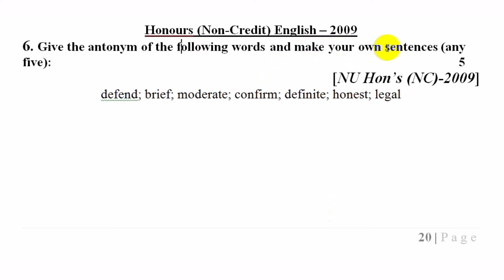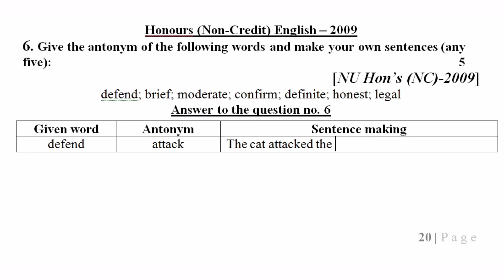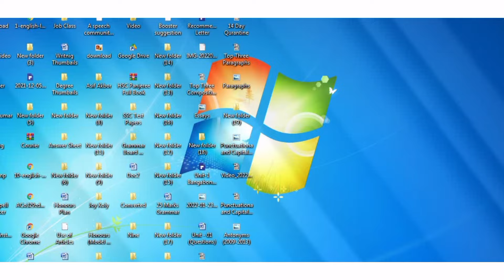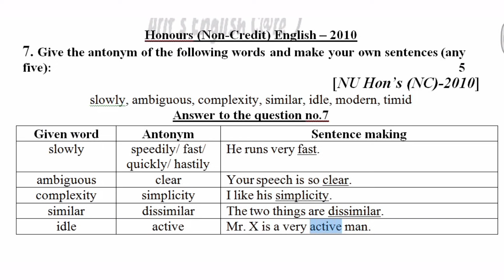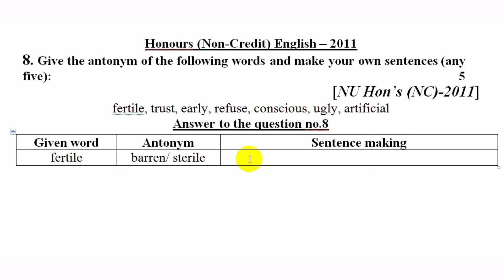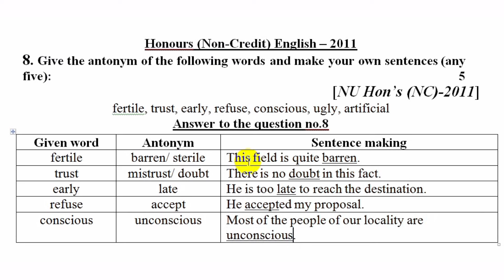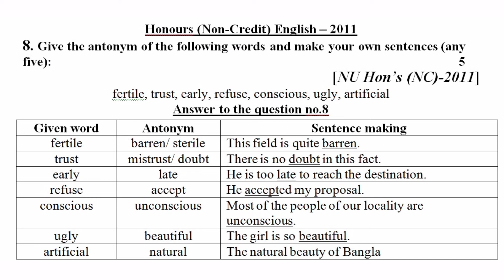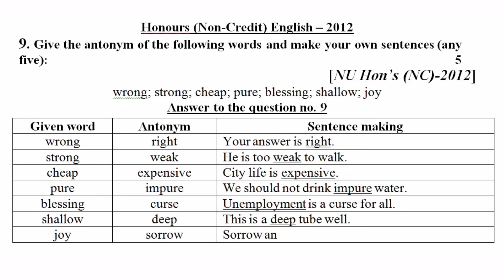অনার্স ২য় বর্ষ-Antonym-(2009-2013)-Honours Second Year English Suggestion-2024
আমি ইউটিউবে ক্লাশগুলো আমার হ্যান্ডনোট/বই/ সাজেশন্স (শীট) থেকেই নিচ্ছি। সাজেশন্স (বই)/ হ্যান্ডনোটটিতে  তিনটি পার্ট যথা: Passage, Grammar এবং Writing Part লেখার নিয়ম, Grammatical Rules, শর্ট টেকনিক, প্যাসেজের বঙ্গানুবাদ ও ১০০% কমন সাজেশন এবং সবকিছুর সহজ ও প্রাঞ্জল সল্যুশন (Answer) রয়েছে।হ্যান্ডনোটটি পড়লে আর কোন বই কেনার প্রয়োজন নেই।